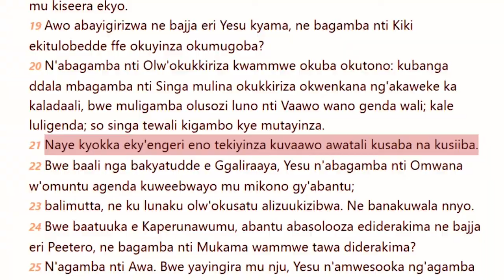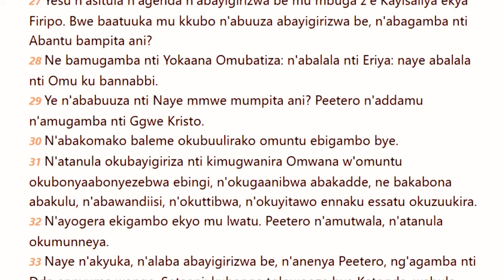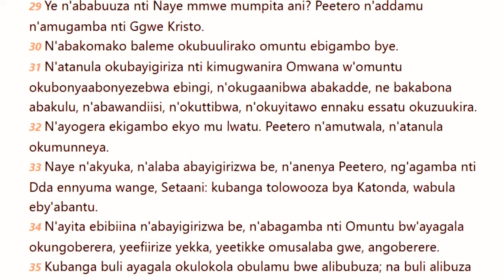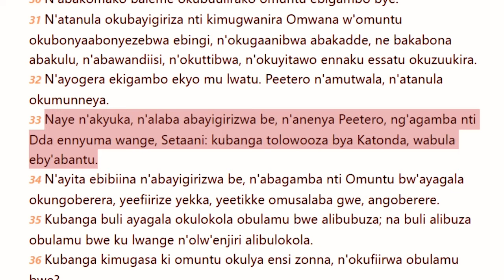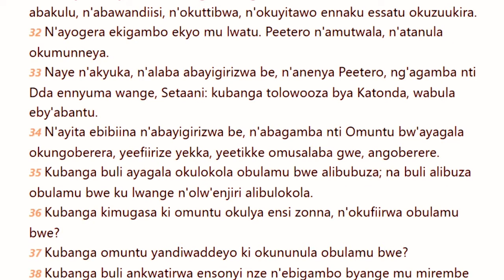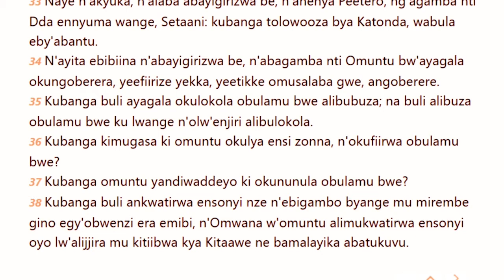EMISINGI - 1st- march- 2022 - Bye Bye kibonoono